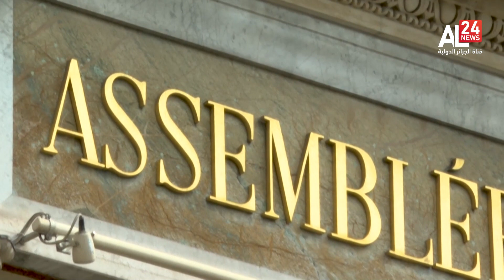نشرة الأخبار 13:00 | 04 02 2023